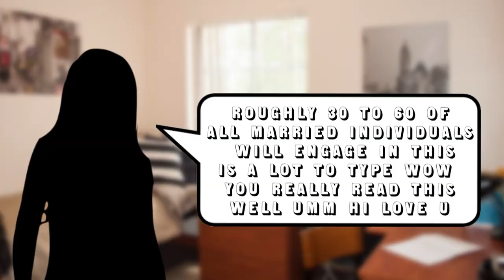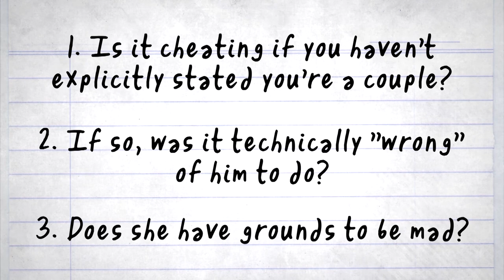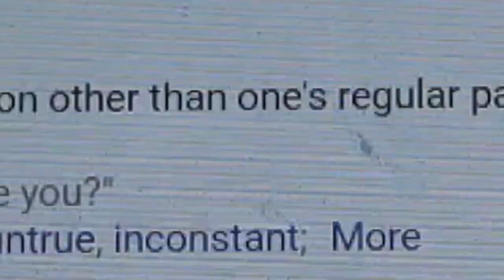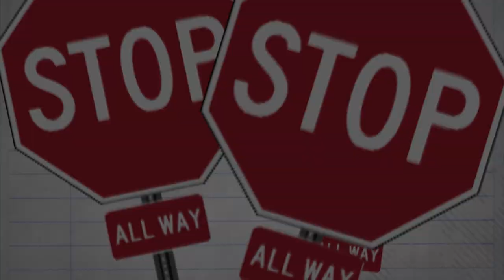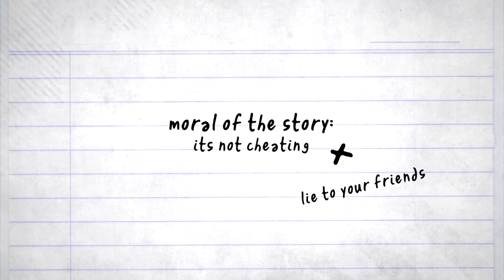Why You'll Probably Get Cheated On (Ft. 8Bit)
This week, we talk about the lines of cheating, and what really counts as it.
(ugh yes I know, in the video the title says "eventually" I know I suck)
Stay up to date when videos are coming out! Follow the Twitter!:
Like the Facebook Page!:
Share up the video if you liked it!
Stalk my personal accounts too:
Twitter.com/Curtrichy
Instagram.com/Curtrichy